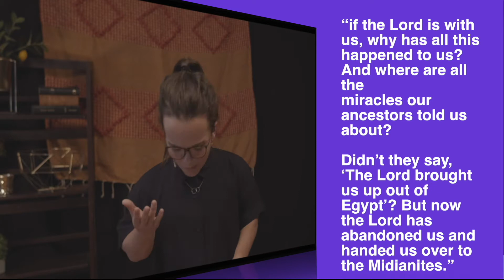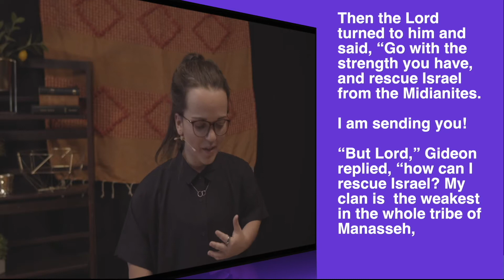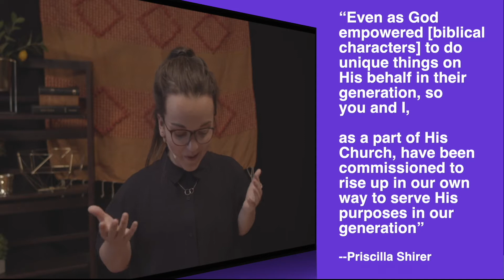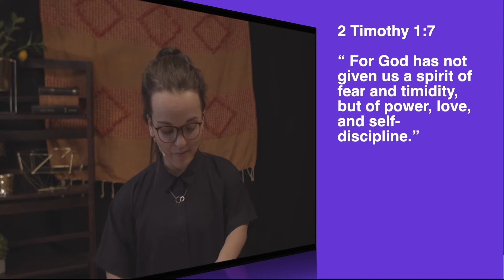City Church / Kintsugi: Week 4 / April 25, 2021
City Church is a vibrant, family-friendly community of imperfect people who came together in 2013 in Montreal, Canada to launch this brand new church.

We created City Church to be a place where we would Share Life and Shine Light together. Sharing Life is all about creating a community where we would share the journey of life in rich relationships. Shining Light is finding ways to make a tangible impact in our city, province, nation, and other cities around the world.

Each week, our team prays for everyone who interacts with our live or online experiences. We work hard to create moments where you can connect with God about your questions, your doubts, your fears, and ways in which you can grow.

Today, we are continuing a very important teaching series called, Kintsugi. This Japanese concept means "golden joinery" and it describes how broken vessels are re-made with golden lacquer at the hands of a master craftsman. At the end, the new vessel is made more valuable and tells the story of how the old is made new--and more beautiful.

During the global pandemic, we have been self-isolating, but we have remained open via technology and the  innovation of our team. City Church has remained a strong community offering hope, counsel, encouragement, and truth in a very difficult year.

We invite you to listen in, interact, and allow us to serve you when you are ready. More than anything, our prayer is that you are encouraged and strengthened for the week ahead. Kindly let us know if there is any practical way we can serve you this week.

Besides our Sunday gatherings online, we have groups available midweek to help you grow and develop some strategic relationships. We have groups for high school students, young adults, women, and others. We highly encourage you to find a group this winter!

Quebec Association of M.B. Churches Account #48331187​​​​